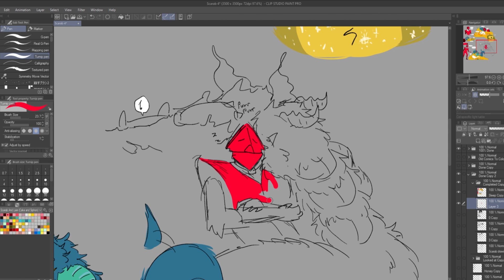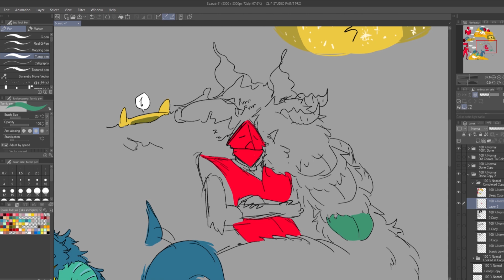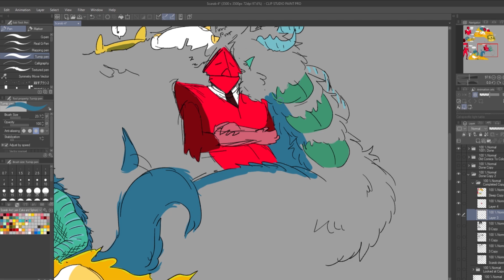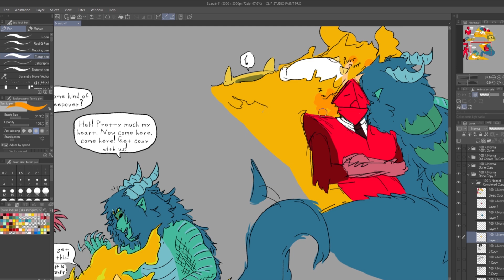Art Timelapse - Adventure Time OCs Fan Comic - Cosmic Beings Sleepover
Liam's pals with Kheirosiphon so he somewhat tolerates Scarab now

I also have merch!  Here, you can see the shirts I've made :)